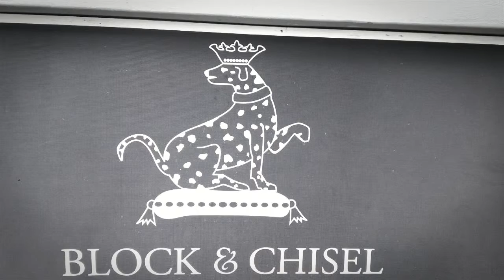Block & Chisel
Mad Hatter's Tea Party